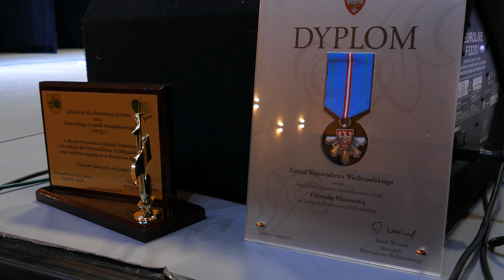Harcerski Zespół Mandolinowy "Frygi" z Łąkiego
Zespół ma na koncie szereg nagród ale pragnie się nadal prezentować się na festiwalach krajowych i zagranicznych.
Na filmie "Frygi" w okrojonym składzie podczas XXX Sesji Rady Gminy w Lipce.